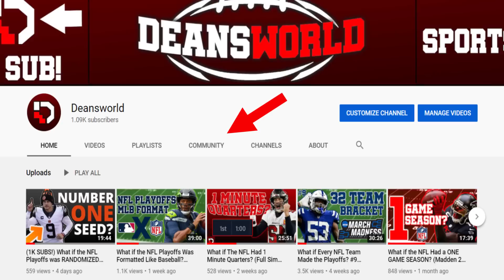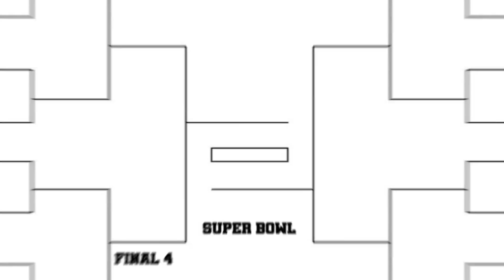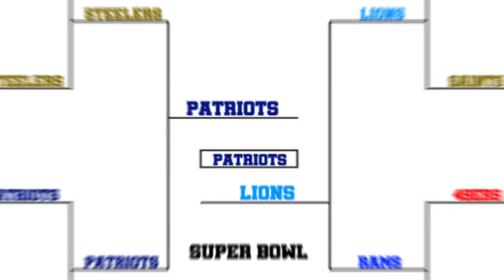What if Every NFL Team Made the Playoffs? #10 (March Madness x NFL)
Welcome back to Deansworld!

The 32 Team Bracket Series reaches its first milestone of 10 total episodes! Who will come out on top in the tenth edition of this march madness styled tournament?

TIMESTAMPS
0:00 - Intro
2:12 - Total Records and Bracket
4:28 - Round of 32
17:04 - Sweet 16
22:27 - Elite 8
27:11 - Final 4
32:57 - 32 Team Super Bowl X
37:27 - Results and Outro (Thanks for Watching!)